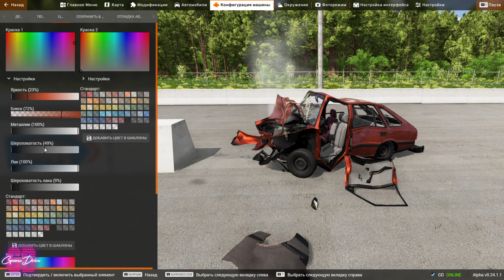Мод FPS Trapez для BeamNG.drive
Мод FPS Trapez 0.14 для BeamNG.drive